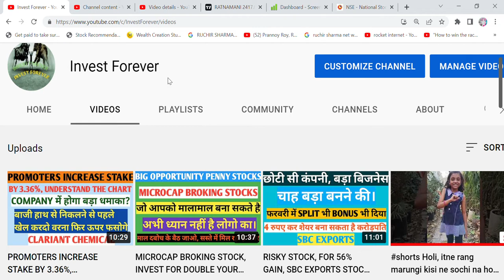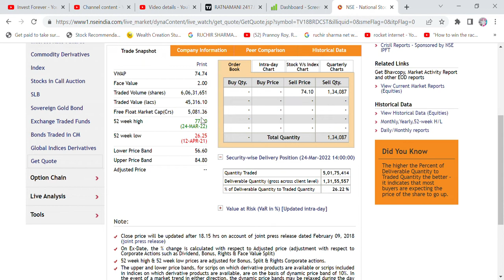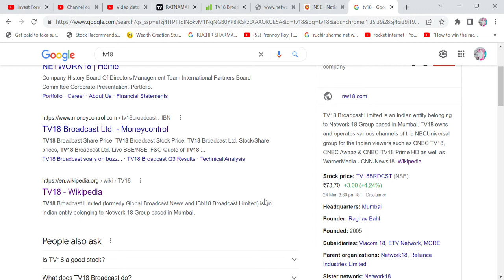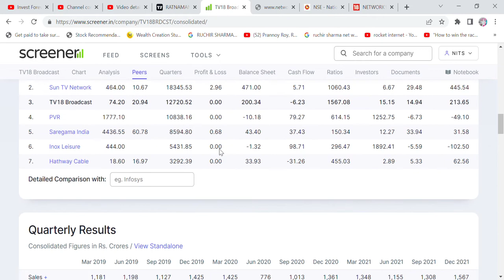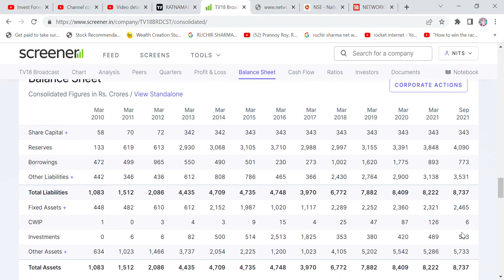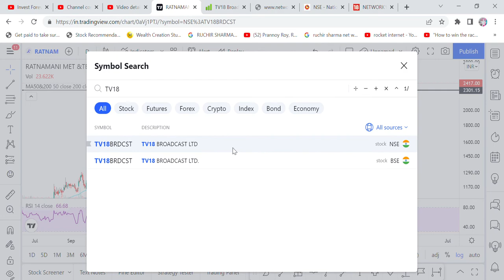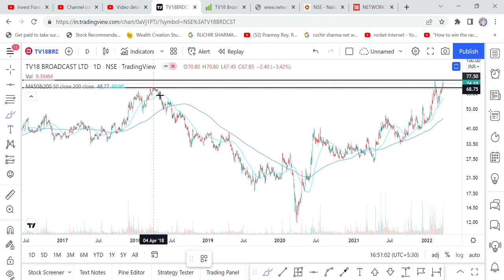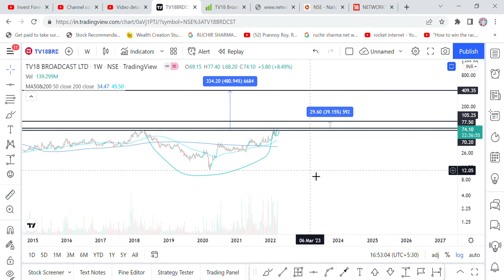BREAKOUT STOCK, THIS WILL BE HUGE MISTAKE IF YOU WON'T BUY THIS NOW. BIG OPPORTUNITY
Hi Friends,